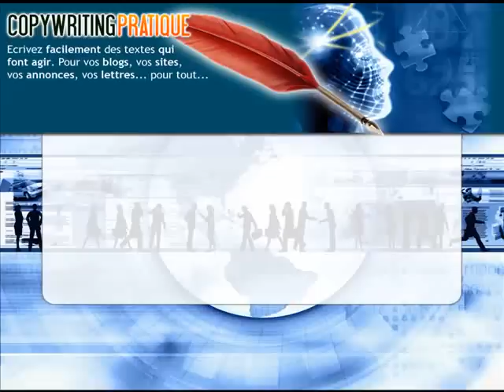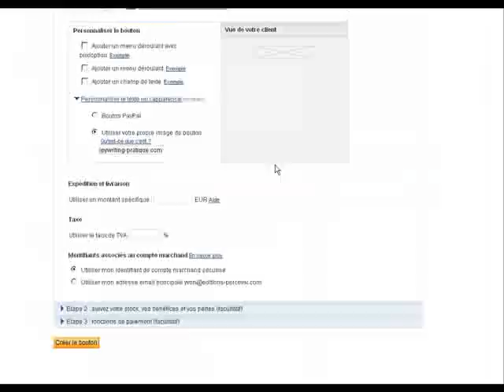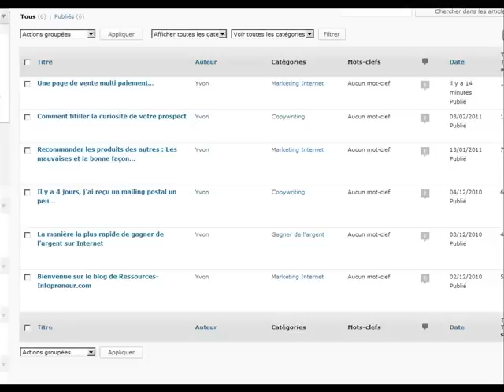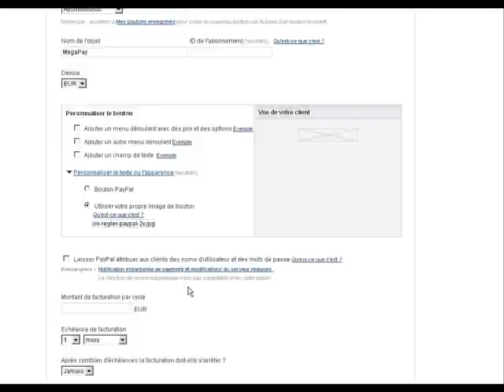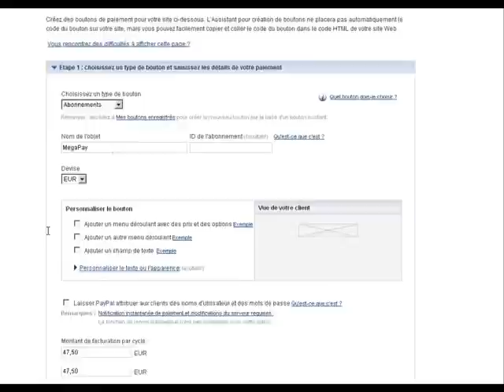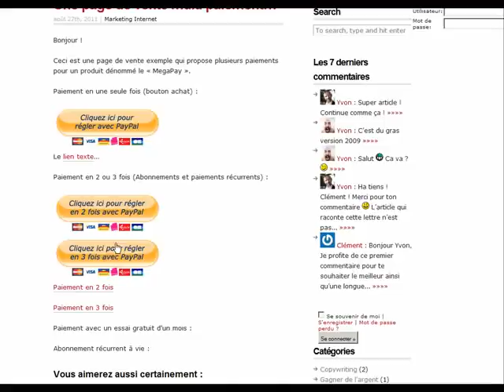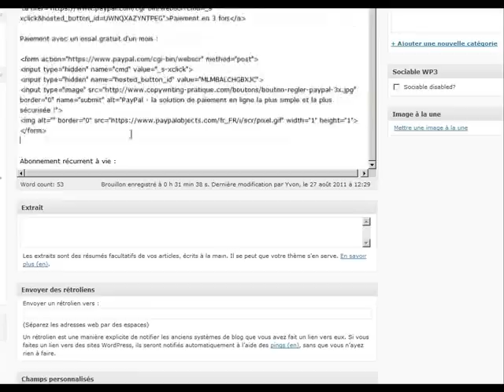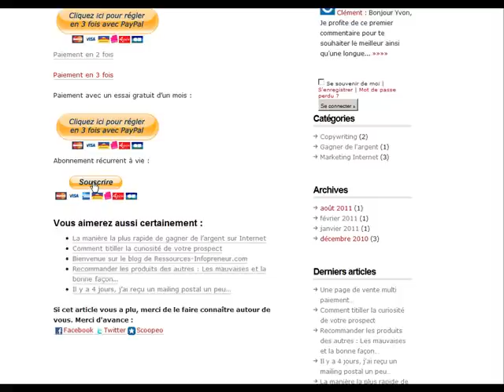Procédure vidéo : Intégrer des boutons Paypal sur son blog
Je vous montre en vidéo comment procéder pour faire toutes sortes de boutons :

Un bouton de règlement en une fois,
Des boutons de règlement en 2 et 3 fois,
Un bouton de règlement en 3 fois avec un mois gratuit,

et pour les intégrer à une page de blog...